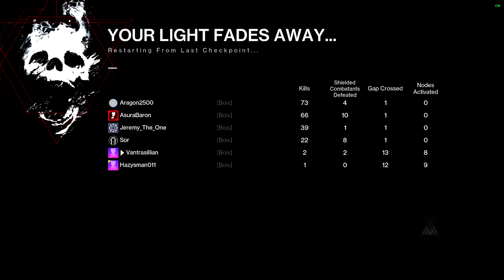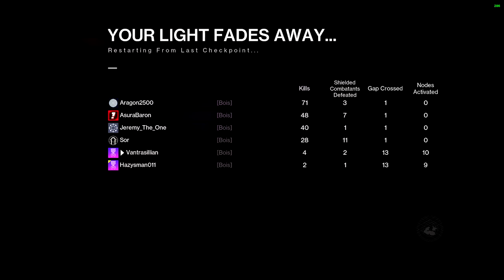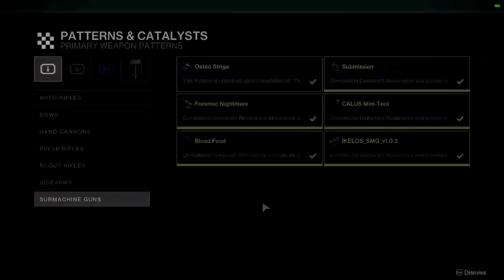RoN day one part 3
2nd encounter finish into break/loot talks